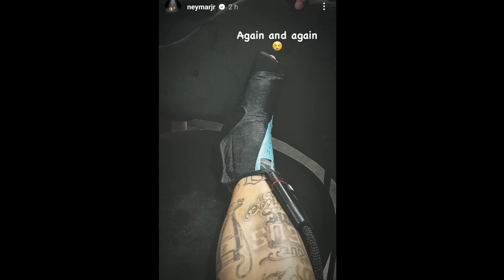NEYMAR CHOCOU OS MÉDICOS COM SUA RECUPERAÇÃO DA L€SÃ0 NO TORNOZELO😯